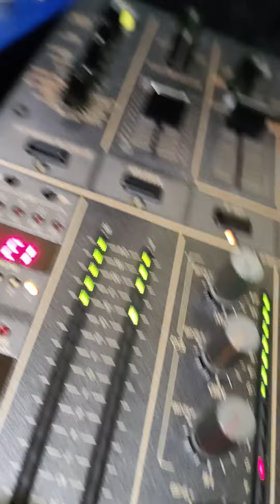Recanto dos DJs... Eduardo Alves...